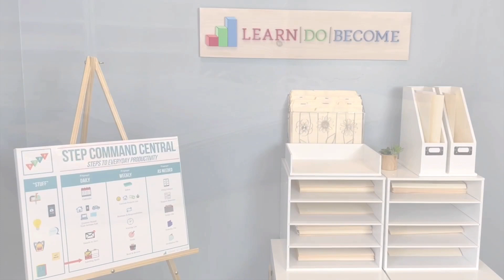Organize Your Screenshots!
***Would You Like to Participate in Our Programs?

Steps to Everyday Productivity (STEP) helps you build a "Command Central" to organize all the details of your life:

ARISE is a monthly membership where you can apply our organization framework to your life so you can wake up excited and go to bed content!

We are so grateful you are here, and we can't wait to get to know you better!